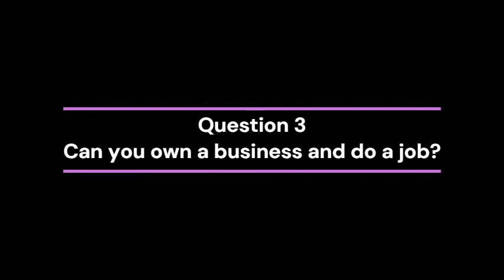Faq's related to job and entrepreneurship - part 1